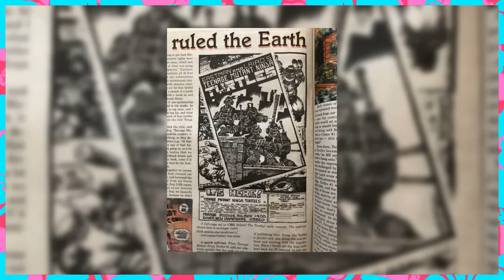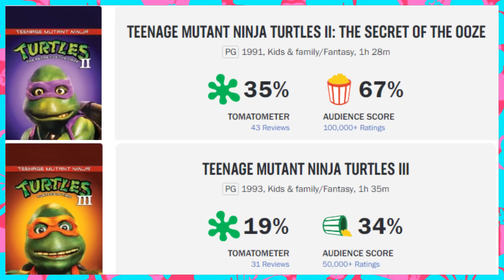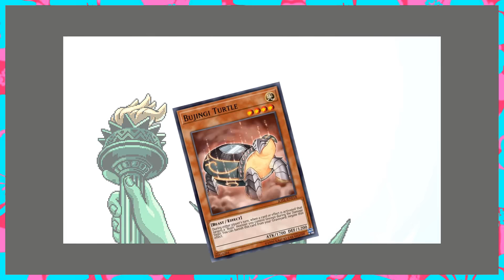Teenage Mutant Ninja Turtles: Shredder's Revenge [Bumbles McFumbles]